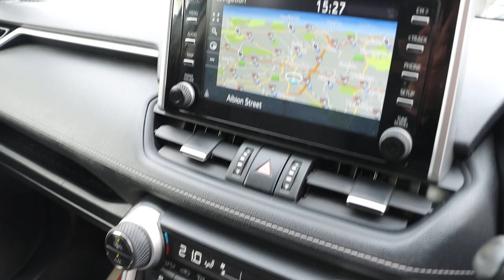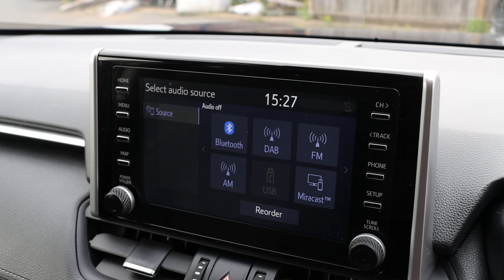VO21KNW Toyota RAV 4 2.5 VVT-h GPF Design SUV 5dr Petrol Hybrid CVT Euro 6 (s/s) (218 ps)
VO21KNW
Toyota 2.5 VVT-h GPF Design SUV 5dr Petrol Hybrid CVT Euro 6 (s/s) (218 ps)